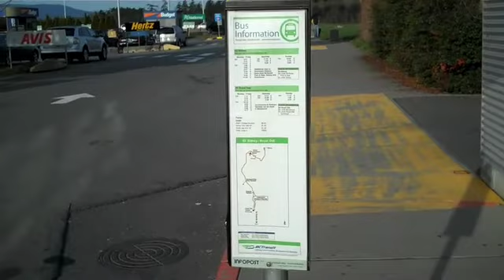A Geocaching Trip to Victoria, B.C.